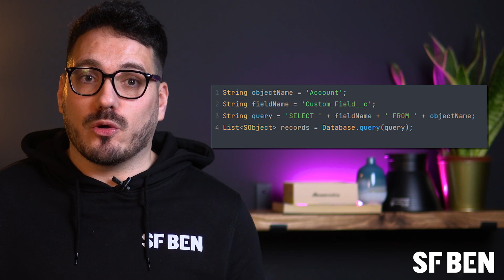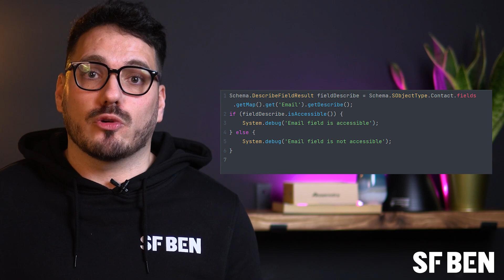Introduction to Salesforce Dynamic Apex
Ever heard of Dynamic Apex? It's a cool type of code that allows you to dynamically reference things like objects and fields, Salesforce metadata, and permissions.

If you don't know too much about it or just want to brush up on your skills, then this video from Andrew is the one for you.

Prefer reading?